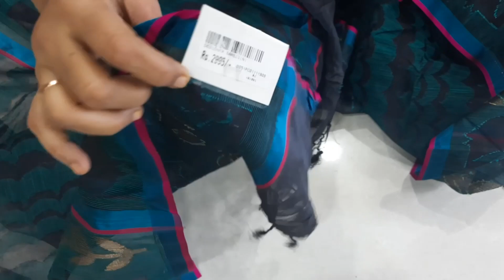How To Modify A Damaged Saree ?